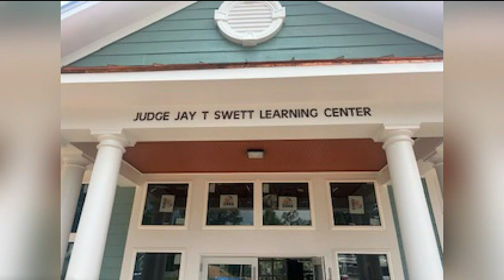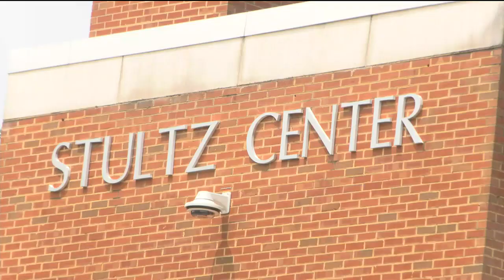Bridge Ministry working with PVCC as it expands program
The Bridge Ministry program is expanding.